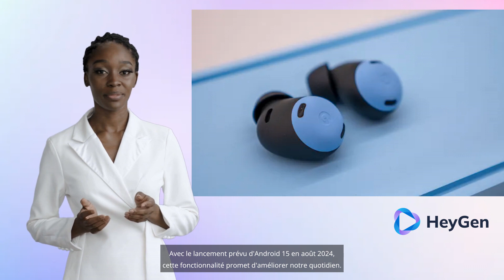Android 15 Révolutionne le Partage Audio avec le Bluetooth LE !